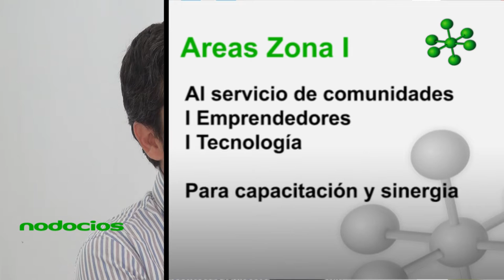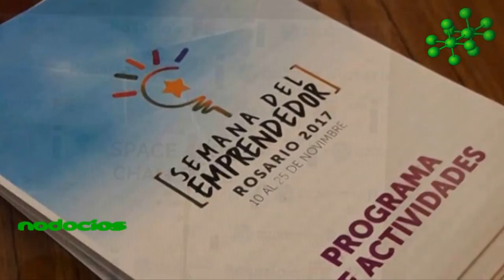Propustas de la Direccion de Innovacion de Rosrio Leandro Justo